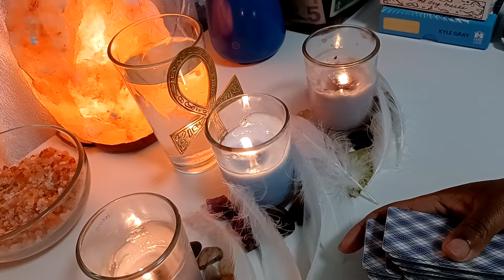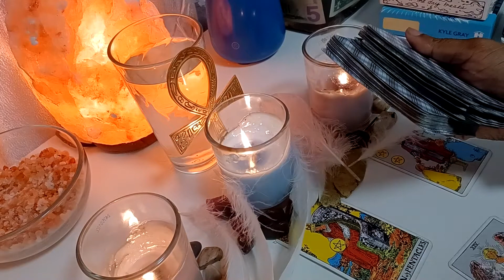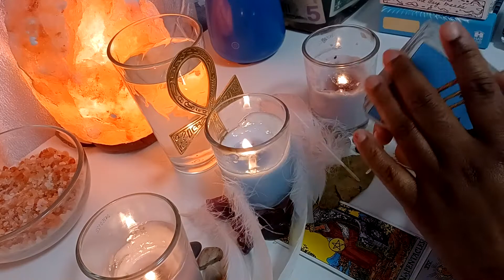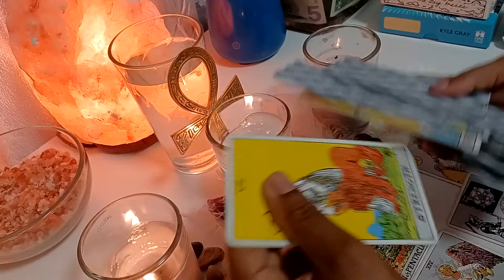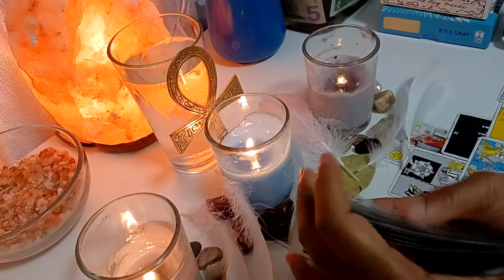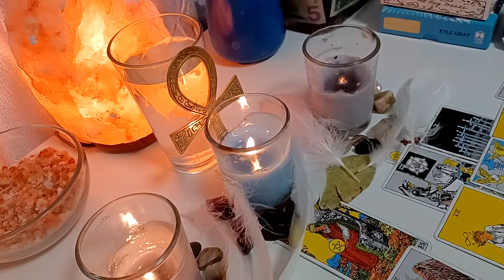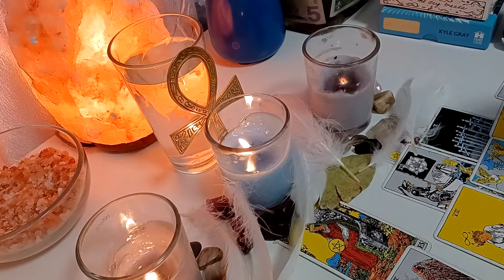Cancer ♋️ ~ Message from the other side 💯🚨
Welcome to AURATHA TAROT
The whole truth 💯 Nothing but the truth 💫
A Artistic
U Upright
R Ready
A Amazing
T Thankful
H Honesty
A Aesthetic

Physically I 'am on Earth .
Mentally I'm in the Galaxies & Spiritually
I'm in a whole other Dimension."
My code 88
Proverbs 12:22-26
My protector 444